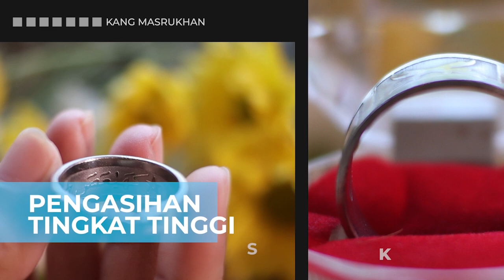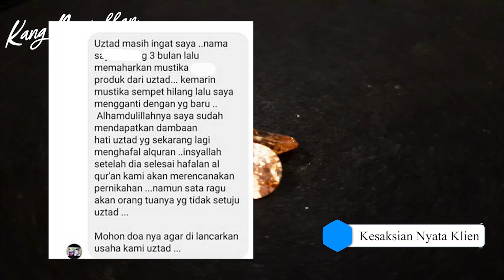Amalan PENGASIHAN TINGKAT TINGGI, Lebih Baik SUSUK atau AJIAN? - Kang Masrukhan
Simak video ini kalau mau tahu jenis amalan pengasihan tingkat tinggi,amalan pengasihan tingkat tinggi tanpa puasa,susuk pengasihan paling ampuh,susuk kecantikan,ajian pengasihan jarak jauh,amalan doa pengasihan tingkat tinggi,ajian pengasihan,susuk kecantikan paling ampuh,susuk kecantikan dan awet muda,amalan ilmu pengasihan tingkat ampuh,amalan pengasihan umum tingkat tinggi,amalan pengasihan untuk memikat wanita,pasang susuk,tempat pasang susuk,susuk pengasihan